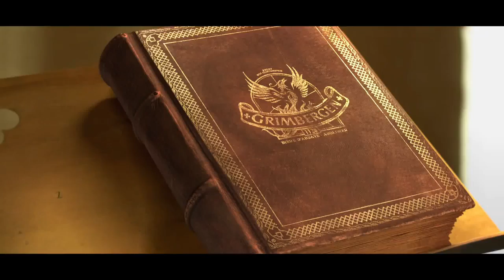Grimbergen (FR) - Beer Commercial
Belgian brewery Alken-Maes